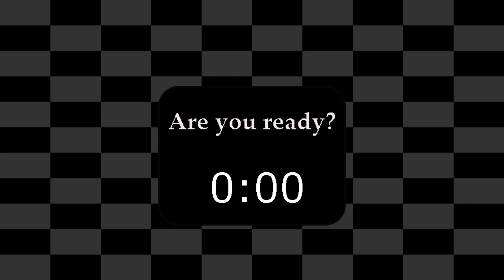[1/2] Cities And Knights + Multiplayer / Catan Universe /This Is Nietzsche